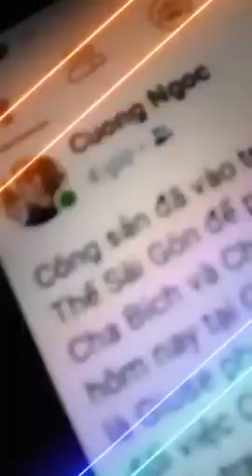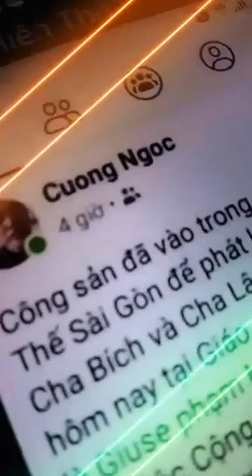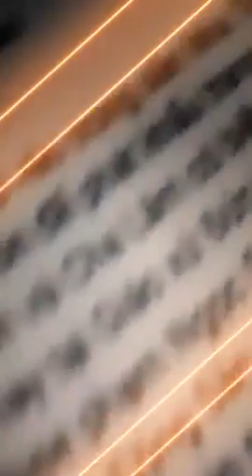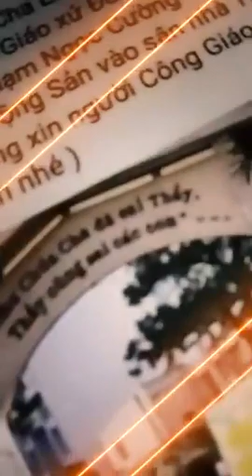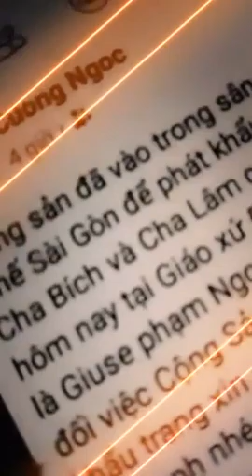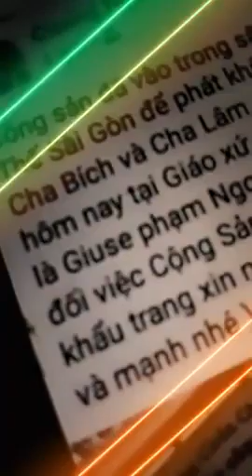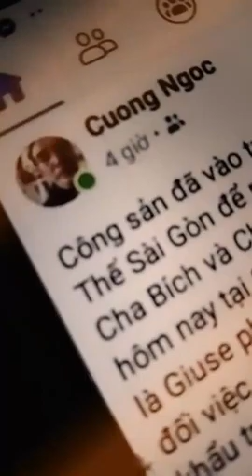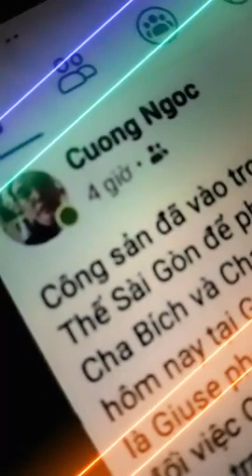Nhận diện thủ đoạn chống phá, gây mâu thuẫn, chia rẽ của các thế lực phản động